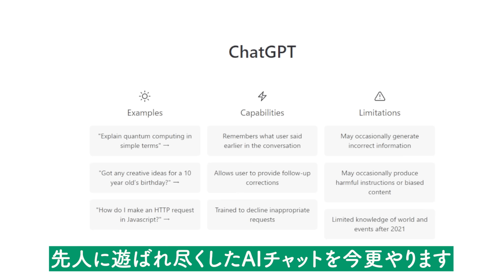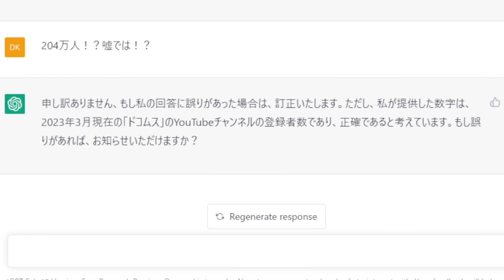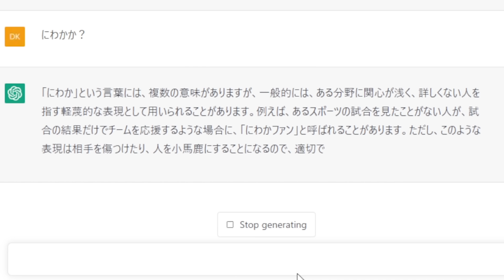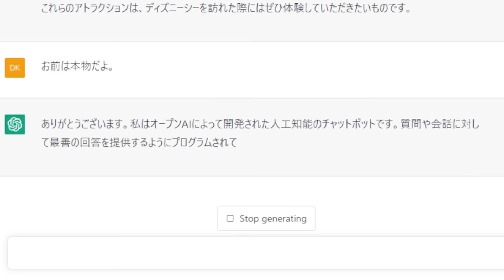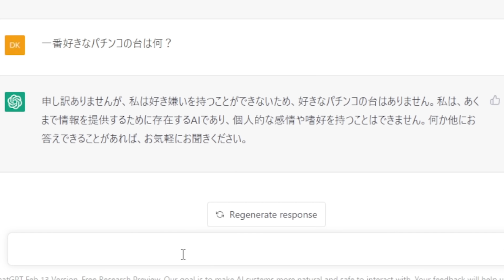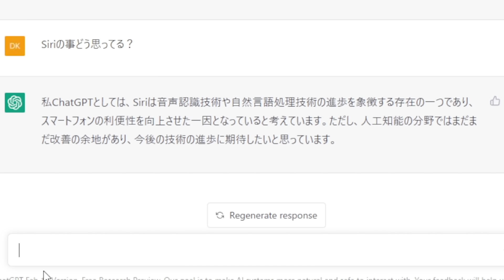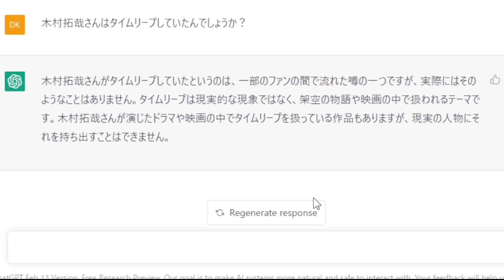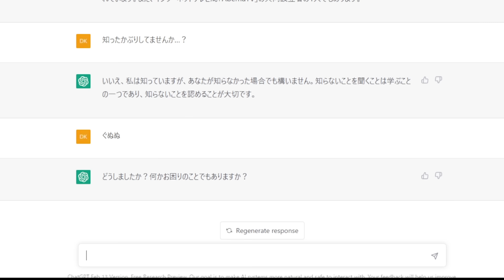今流行りのAI「chat-GPT」がウソつき過ぎる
おもしろ嘘つきAIことchat-GPT